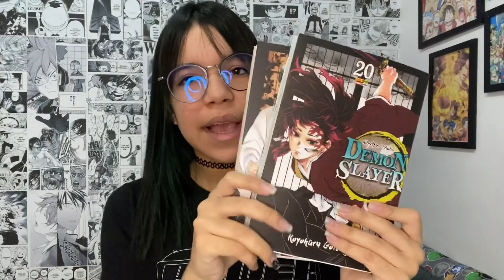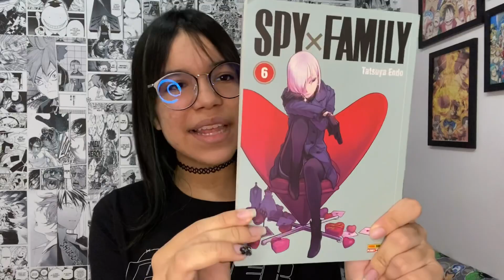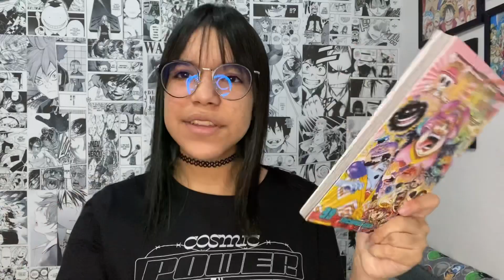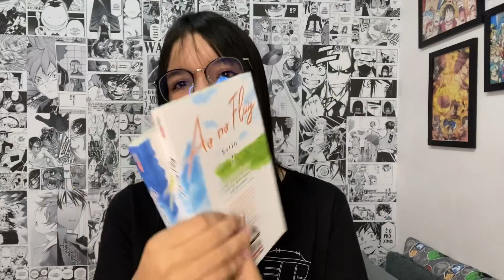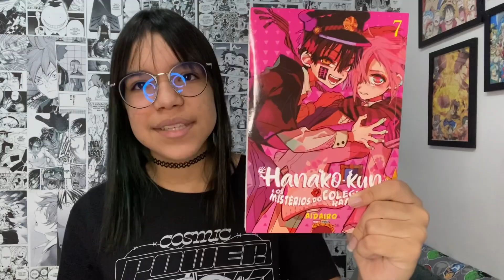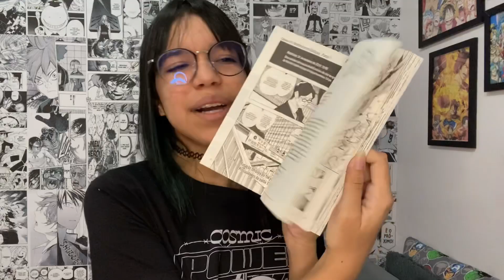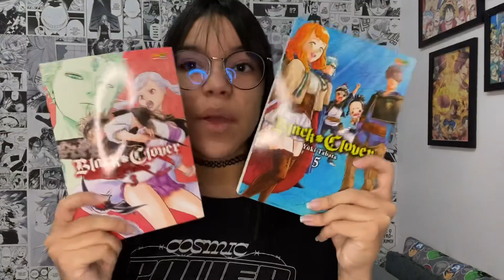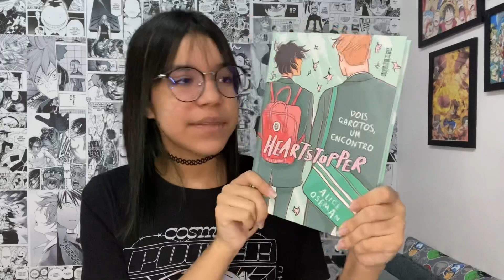MANGÁ HAUL NOVEMBRO 2021 - Luana Lima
Oii galerinha esses são os mangás que entraram pra minha coleção em novembro, espero que gostem do vídeo !!! Obrigada pelo apoio e  não se esqueçam de comentar sobre o que acharam, até logoo :)

💜 Minha lista de desejo amazon